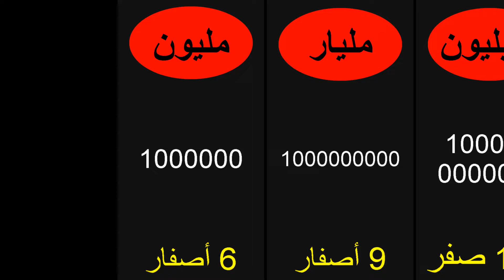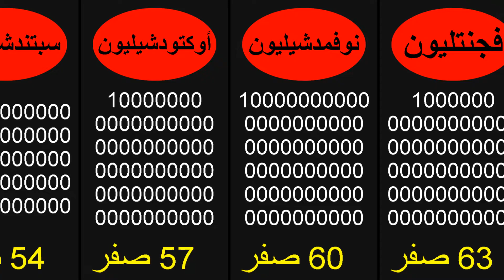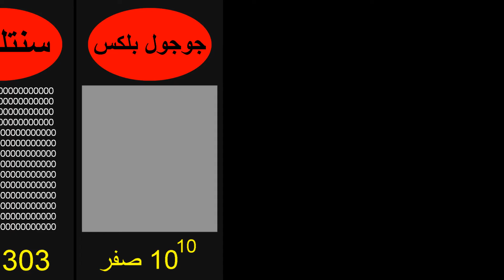تعرف على أسماء الأعداد الكبيرة ما بعد المليون والمليار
أسماء الأعداد الكبيرة بعد المليون والمليار
اسماء الاعداد الكبيرة بعد المليار
اسماء الاعداد الكبيرة بعد المليار والتريليون
اسماء الاعداد الكبيرة بعد المليار مع عدد الاصفار
اسماء الاعداد الضخمة بعد المليون